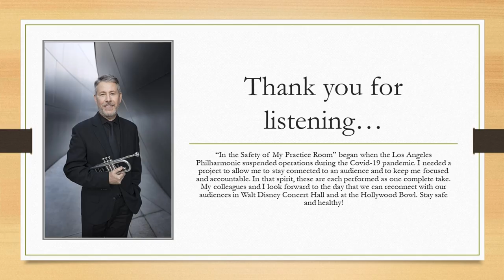Episode 148: Collins Performing Etude #12, "Sailor's Serenade"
Jim Wilt plays Collins' Performing Etude #12, "Sailor's Serenade" as part of his "From the Safety of My Practice Room" series. He started it as a way to stay motivated and accountable during the Covid-19 pandemic, and to connect with an (e)audience.